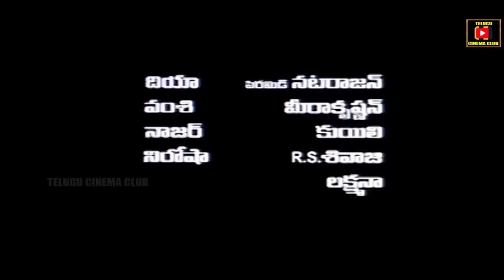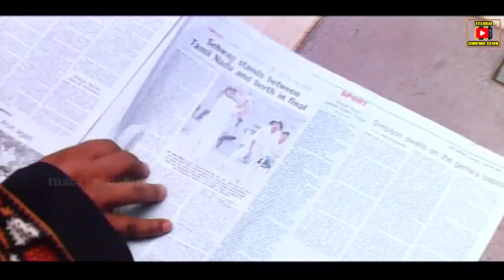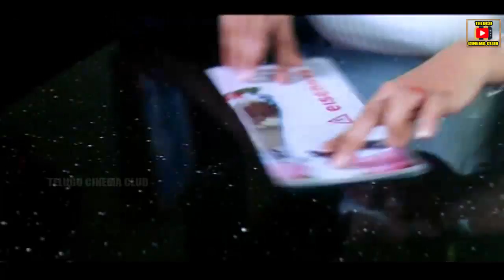NAA ALLARI | TELUGU FULL MOVIE | ALLARI NARESH | NIKITHA | DIYA | TELUGU CINEMA CLUB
Watch Naa Allari Telugu Full Movie.

Naa Allari Telugu Full Movie  on Telugu Cinema Club,
Naa Allari is a Telugu Romantic Movie Starring Allari Naresh, Diya and Nikita in the lead roles. Naa Allari Movie Directed by Vishnuvardhan, Produced in Telugu Kiran Kumar Tulasi and Music Composed by Yuvan Shankar Raja.

Running time - 2:11:55
Language - Telugu
Actors - Allari Naresh, Diya, Nikita Thukral, Ramya Krishna among others.
Director - Vishnuvardhan
Producer - Kiran Kumar Tulasi